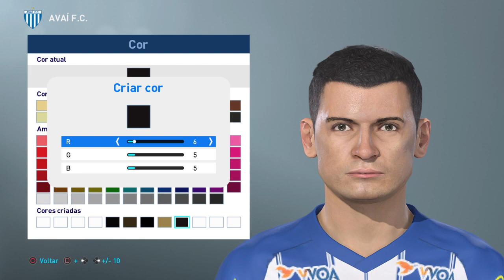Matheus Barbosa PES 2019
Jogador do Avaí